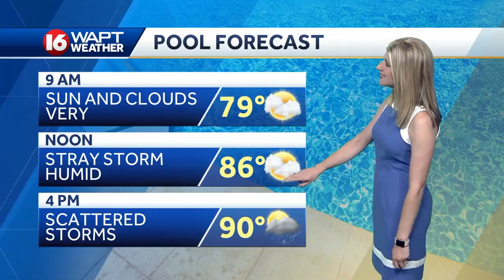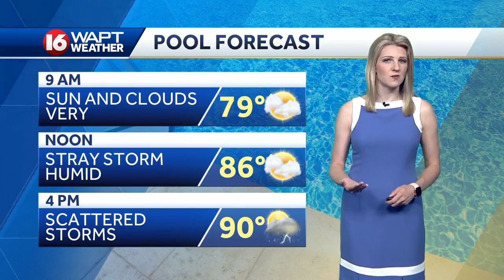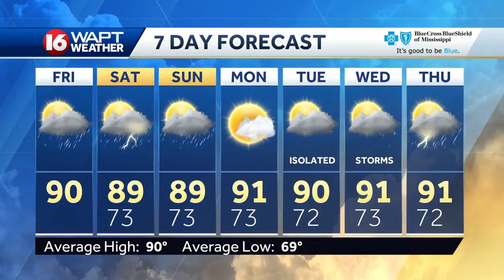Friday Weather Webcast